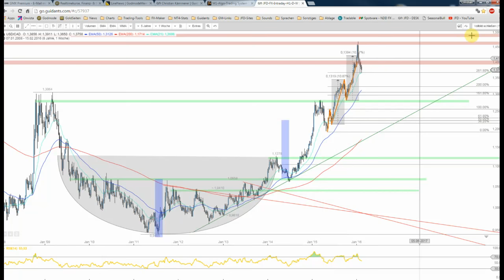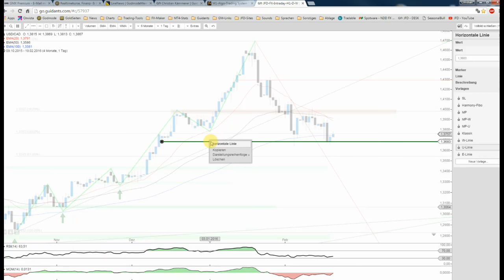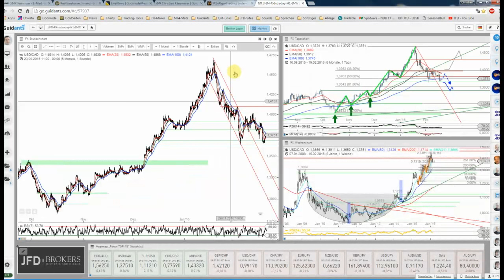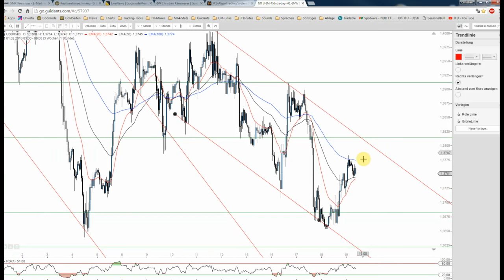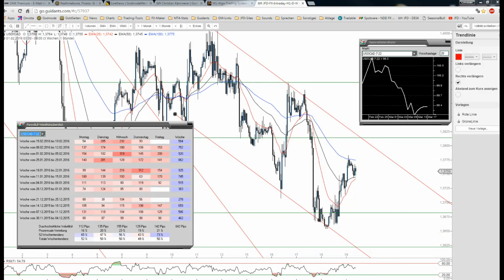JFD Devisenradar: USD/CAD am Freitag mal wieder im Fokus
Der USD/CAD arbeitet weiterhin an einer Stabilisierung. So recht mochten die Käufer bislang allerdings nicht zurückkommen und so stellt sich die Frage nach einem tatsächlich Ende der Schwäche seit Ende Januar.